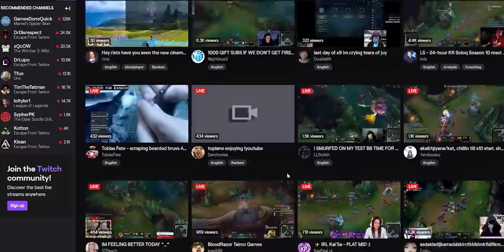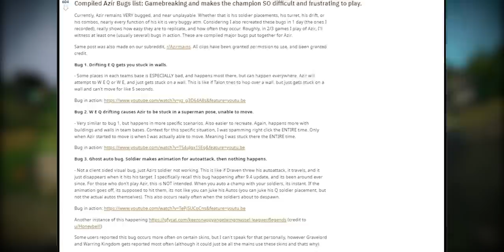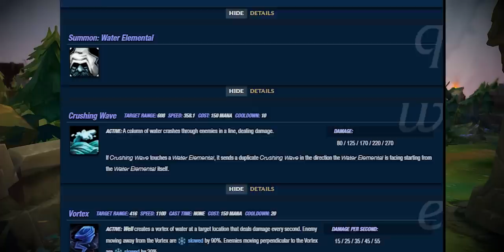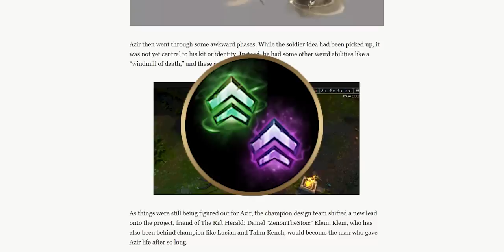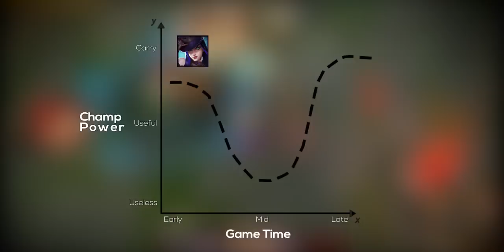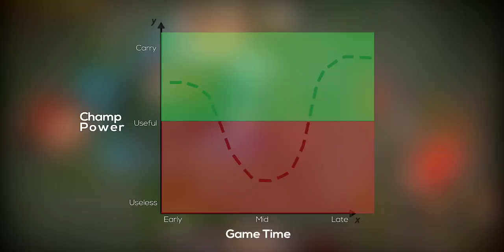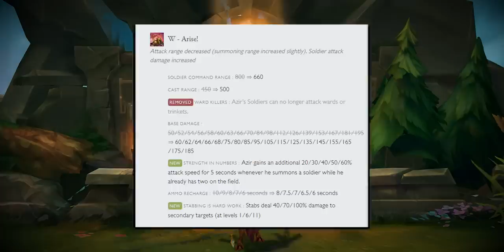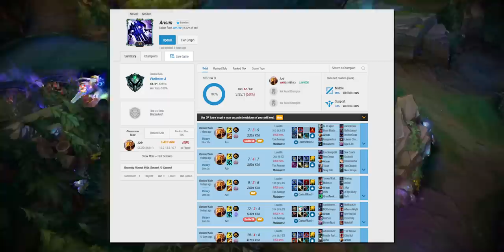League Of Legends Champion Who Was Cancelled Twice! | Azir Documentary Season 10 League of Legends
Today, let's talk about most broken champion in league of legends history. From a champion release that had so many issues, to now being hard to balance once again in league of legends season 10 with the release of sett, leagues new champion. Azir used to be an OP League of legends champion, but after being nerfed and new changes in league of legends, he is now one of their least played champions in the game. This is a video covering the history of azir, the history of league of legends, and Season 10 League of Legends, Rise of the Elements League of Legends. Check out league of legends new cinematic, Warriors - Lux Cinematic!

Season 10, 10.1, 10.2, Patch 10.1, Patch 10.2
Patch 10.1 Tier List, Season 10 Patch 10.1, Season 10 Patch 10.2

►U.GG for Azir Mid Lane Runes And Build on U.GG

Concepts: New league of legends patch. season 10, best champions season 10, S tier champions, best adc 10.1,  best support 10.1, best mid laners 10.1, best junglers 10.1, best top laners 10.1, patch 10.1 rundown, 10.1 lol, 10.1 changes, new league of legends, op mid laners 10.1, op top laners 10.1 op junglers 10.1, op adcs 10.1 op supports 10.1, season 10 changes, Jayce buffs 10.1, Sejuani buffs 10.1, Shyvanna buffs 10.1, Vi buffs 10.1, Aurelion sol nerfs 10.1, Corki buffs 10.1, azir buffs 10.1, kassadin nerfs 10.1, Sylas buffs 10.1, Sylas rework 10.1, Kalista buffs 10.1, Varus buffs 10.1, Nami buffs 10.1, Zyra nerfs 10.1, Support item changes 10.1, Eyeball collection buff 10.1, League of legends Fighter game, Riot games fighter game, League of legends FPS game, League of legends shooter game, riot games shooter game, riot games FPS game, RIot games trading card game, League of legends trading card game, Legends from Runeterra, Riot games anime, league of legends anime, league of legends mobile, lol mobile, Teamfight tactics mobile, League of legends esports manager, League of legends MMORPG, Riot games MMORPG, Fiddlesticks rework, Volibear rework, Senna, New champion Senna, Teamfight Tactics

Concepts: best adc 10.2,  best support 10.2, best mid laners 10.2, best junglers 10.2, best top laners 10.2, patch 10.2 rundown, 10.2 lol, 10.2 changes, new league of legends, op mid laners 10.2, op top laners 10.2 op junglers 10.2, op adcs 10.2 op supports 10.2, season 10 changes, Stormrazor nerfs 10.2, Cloak of agility nerfs 10.2, frozen heart nerfs 10.2, Rift herald buffs 10.2, Rift herald nerfs 10.2, Omnistone buff 10.2, Trundle buff 10.2, Qiyana nerf 10.2, Ziggs buff 10.2, Viktor buffs 10.2, AKali nerfs 10.2, Aphelios nerfs 10.2, Jinx buffs 10.2, Draven buffs 10.2, Nautilus nerfs 10.2, Lulu buffs 10.2, Karma buffs 10.2, Sona buffs 10.2, Wukong rework 10.2,
Check out the proguides video I made with them, worst releases of new champions in league of legends!